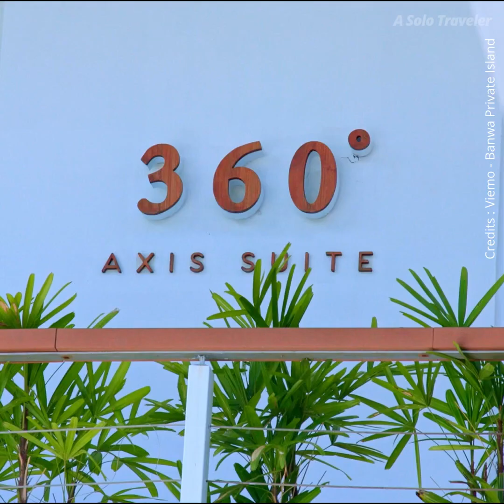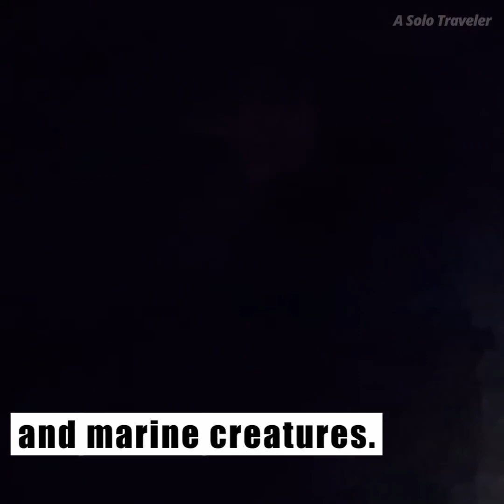One of The World’s Most Expensive Resort Is in the Philippines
Banwa Private Island is the most luxurious resort in the world.🇵🇭 Located in the Philippines, it will set you back an astounding $50,000 per night. But it might be worth it.